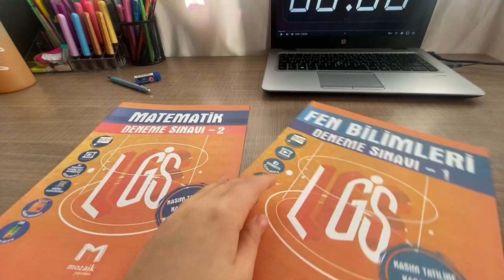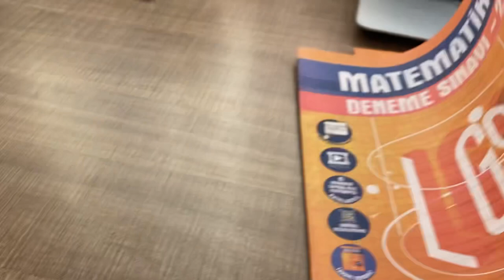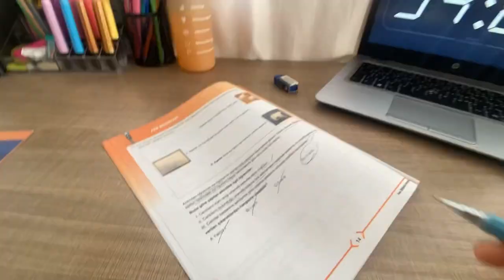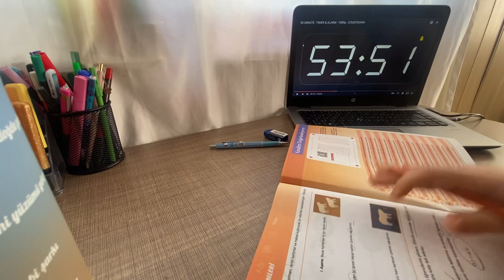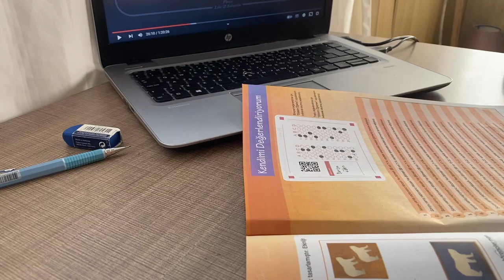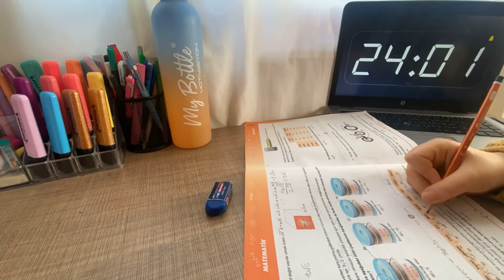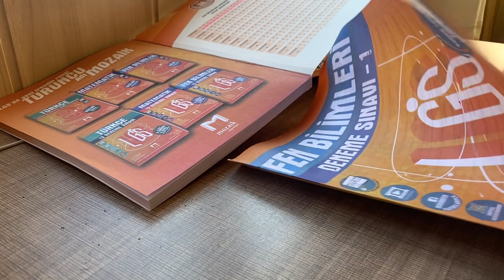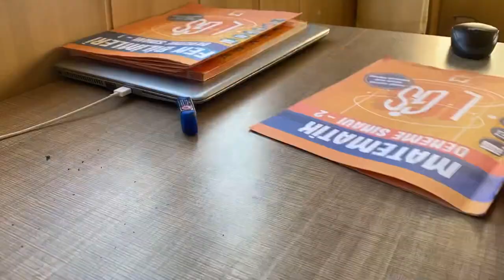LGS Ders çalışma günlüğüm#3